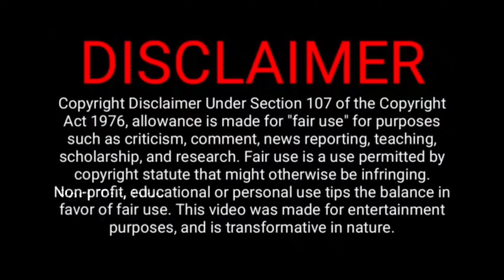New 5 Best Tamil Dubbed Moveis | Must Watch Tamil Movies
 I TRY TO GIVE ALL VIDEO AS MUCH AS BEST.